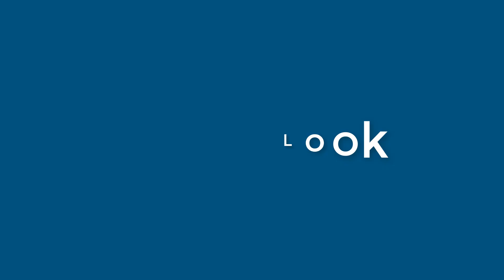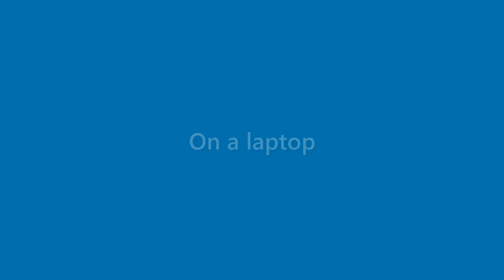Vanessa Turner - appearance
Name Look - Vanessa Turner - appearance. In this video we present "Vanessa Turner" name look and feel in various scenarios.
This video will cover:
How does "Vanessa Turner" look as a personal letterhead?
How does "Vanessa Turner" look on a business card?
How does "Vanessa Turner" look on a computer/laptop screen?
How does "Vanessa Turner" look with different background colors?
How does "Vanessa Turner" look with various fonts?